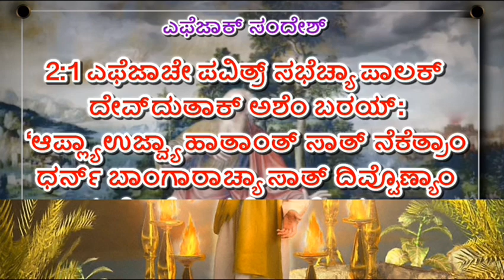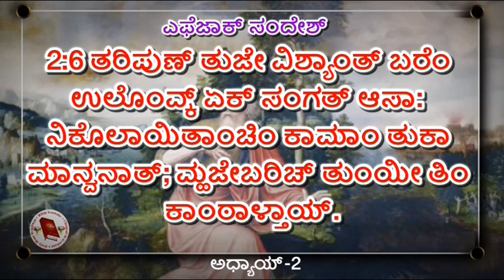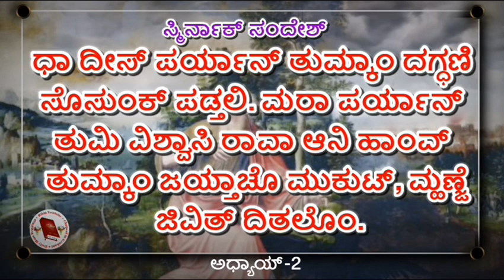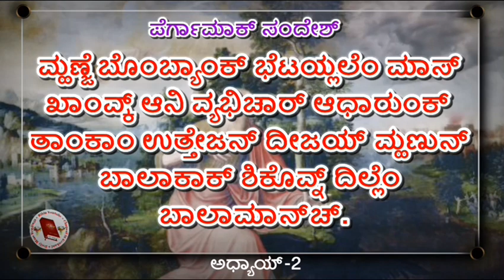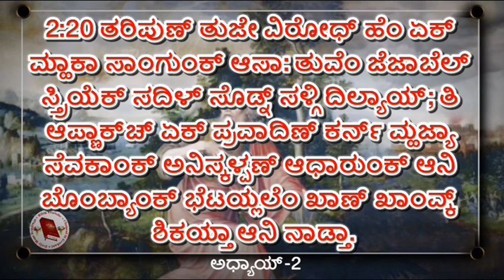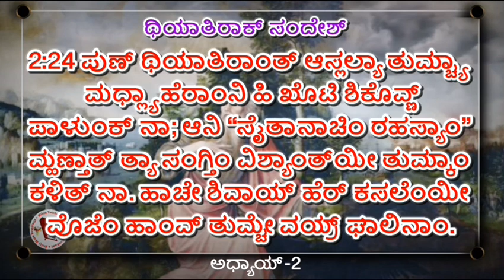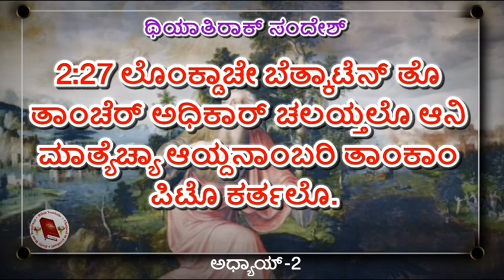ಜುವಾಂವ್ಕ್ ಕೆಲ್ಲೆಂ ಉಗ್ಡಾಪಣ್ ಅಧ್ಯಾಯ್ 2 || Revelation chapter-2 in Konkani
Revelation chapter 2 in Konkani
ಜುವಾಂವ್ಕ್ ಕೆಲ್ಲೆಂ ಉಗ್ಡಾಪಣ್

ಅಧ್ಯಾಯ್ 2

ಎಫೆಜಾಕ್ ಸಂದೇಶ್

2:1 ಎಫೆಜಾಚೇ ಪವಿತ್ರ್ ಸಭೆಚ್ಯಾ ಪಾಲಕ್ ದೇವ್‍ದುತಾಕ್ ಅಶೆಂ ಬರಯ್: ‘ಆಪ್ಲ್ಯಾ ಉಜ್ವ್ಯಾ ಹಾತಾಂತ್ ಸಾತ್ ನೆಕೆತ್ರಾಂ ಧರ್ನ್ ಬಾಂಗಾರಾಚ್ಯಾ ಸಾತ್ ದಿವ್ಟೊಣ್ಯಾಂ ಮಧೆಂ ಭೊಂವ್ತಲೊ ಅಶೆಂ ಮ್ಹಣ್ತಾ:
2:2 ತುಜಿಂ ಕಾಮಾಂ, ತುಜಿ ವಾಂವ್ಟ್ ಆನಿ ತುಜಿ ದೀಗ್ ಸೊಸ್ಣಿಕಾಯ್ ಹಾಂವ್ ಜಾಣಾಂ. ಖೊಟ್ಯಾ ಮನ್ಶಾಂಕ್ ತುಂ ಸೊಸುನ್ ವ್ಹರಿನಾಯ್ ತೆಂಯೀ ಮ್ಹಾಕಾ ಕಳಿತ್ ಆಸಾ. ಧರ್ಮ್ ದೂತ್ ನ್ಹಯ್ ಆಸ್ತಾಂ, ಆಪುಣ್ ಧರ್ಮ್ ದೂತ್ ಮ್ಹಣ್ ಸಾಂಗುನ್ ಬೊಂವ್ತಲ್ಯಾಂಚಿ ತುವೆಂ ಪರೀಕ್ಷಾ ಕರ್ನ್ ತೆ ಪಟ್ಕಿರೆ ಮ್ಹಣ್ ಕಾಡ್ಲಾಂಯ್.
2:3 ತುಂ ಸೊಸ್ಣಿಕ್; ಮ್ಹಜೇ ಖಾತಿರ್ ಜಾಯ್ತೆಂ ತುವೆಂ ಸೊಸ್ಲಾಂಯ್ ತರ್‍ಯೀ ತುಕಾ ಪುರೊ ಜಾಲೆಂ ಮ್ಹಣ್ ನಾ.
2:4 ಪುಣ್ ಹೊ ಏಕ್ ಅಪ್ರಾದ್ ಹಾಂವ್ ತುಜೇ ವಯ್ರ್ ಮಾಂಡ್ತಾಂ: ಸುರ್ವೆರ್ ತುಜೇ ಥಂಯ್ ಆಸ್‍ಲ್ಲೊ ತೊ ಮೋಗ್ ತುವೆಂ ಆತಾಂ ಹೊಗ್ಡಾಯ್ಲಾಯ್.
2:5 ಕಿತ್ಲ್ಯಾ ಉಬಾರ್ ಪಾಂವ್ಡ್ಯಾರ್ ಥಾವ್ನ್ ತುಂ ಸಕ್ಲಾ ಪಡ್ಲಾಯ್ ತೆಂ ಚಿಂತುನ್ ಪಳೆ! ಪಾತಕ್ ರಡುನ್ ಜಿಣಿ ಬದಲ್ ಆನಿ ಸುರ್ವಿಲೇ ಉರ್ಬೆಸ್ತ್ ಜಿಣಿಯೆಕ್ ಪಾಟಿಂ ಯೆ. ತುಜಿ ಜಿಣಿ ತುಂ ಬದ್ಲಿನಾಯ್ ಜಾಲ್ಯಾರ್ ಹಾಂವ್ ಯೆತಲೊಂ ಆನಿ ತುಜಿ ದಿವ್ಟೊಣಿ ತಿಚ್ಯಾ ಜಾಗ್ಯಾ ವಯ್ಲಿ ಕಾಡ್ನ್ ಸೊಡ್ತಲೊಂ.
2:6 ತರಿಪುಣ್ ತುಜೇ ವಿಶ್ಯಾಂತ್ ಬರೆಂ ಉಲೊಂವ್ಕ್ ಏಕ್ ಸಂಗತ್ ಆಸಾ: ನಿಕೊಲಾಯಿತಾಂಚಿಂ ಕಾಮಾಂ ತುಕಾ ಮಾನ್ವನಾತ್; ಮ್ಹಜೇಬರಿಚ್ ತುಂಯೀ ತಿಂ ಕಾಂಠಾಳ್ತಾಯ್.
2:7 ಪವಿತ್ರ್ ಅತ್ಮೊ ಪವಿತ್ರ್ ಸಬಾಂಕ್ ಸಾಂಗ್ತಾ ತೆಂ ಆಯ್ಕುಂಕ್ ಮನ್ ಆಸಾ ತೊ ಆಯ್ಕುಂ! ಜಯ್ತೆವಂತ್ ಜಾತಲ್ಯಾಕ್ ದೆವಾಚ್ಯಾ ವೈಕುಂಠಾಂತ್ ಆಸ್ಲಲ್ಯಾ ಜಿವಿತಾಚ್ಯಾ ರುಕಾಚೆಂ ಫೊಳ್ ಖಾವ್ಚೆಂ ಹಕ್ಕ್ ಹಾಂವ್ ದಿತಲೊಂ.’